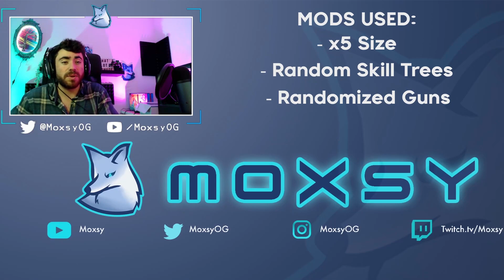Randomizer Amara Playthrough! // Day 1 // Borderlands 3